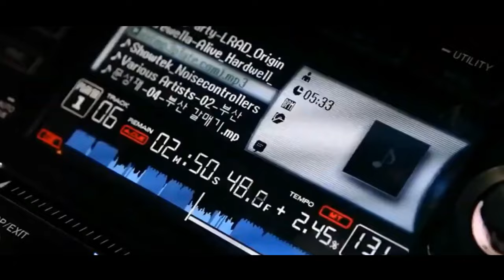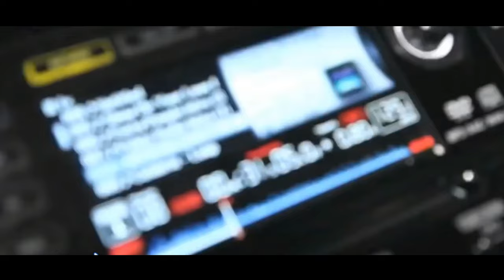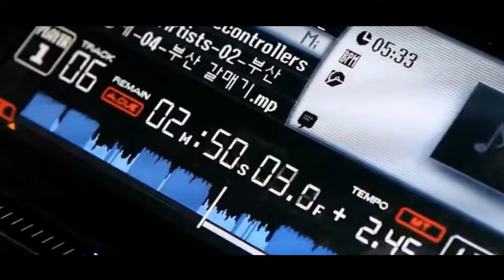DISCO Mix DJ EXTREMELY POWERFUL Disco Music, Nhạc Vũ Trường Đisco Mix DJ CỰC MẠNH,